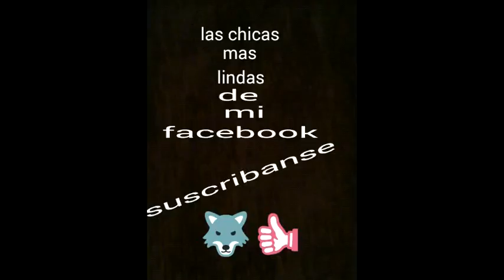Las chicas mas lindas de mi fecebook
Jasmin trabichet